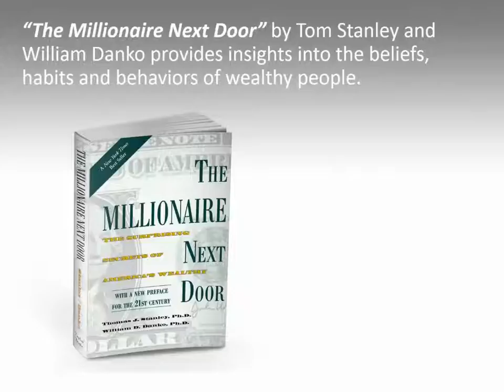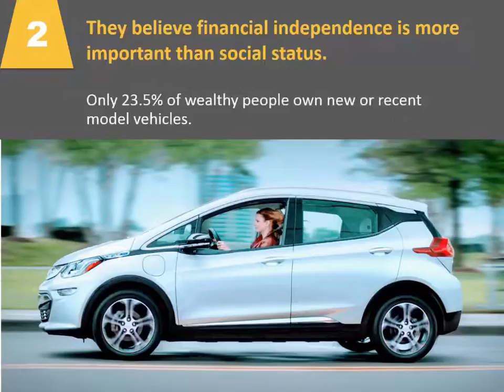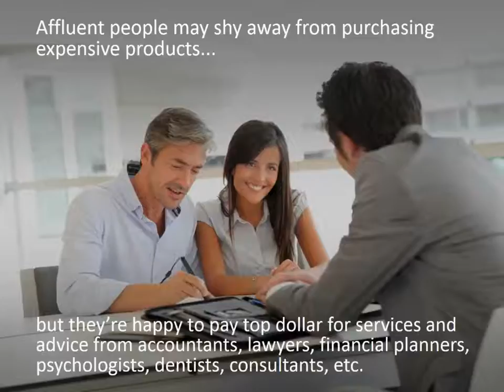Toronto Mortgage Broker reveals 6 common traits of millionaires…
OK, today we’re going to talk about a great book worth reading. “The Millionaire Next Door” by Tom Stanley and William Danko provides insights into the beliefs, habits and behaviors of wealthy people. It offers tips on how to become wealthy and reminds us that wealth isn’t about what we spend but what we accumulate. Here are 6 common traits of millionaires.